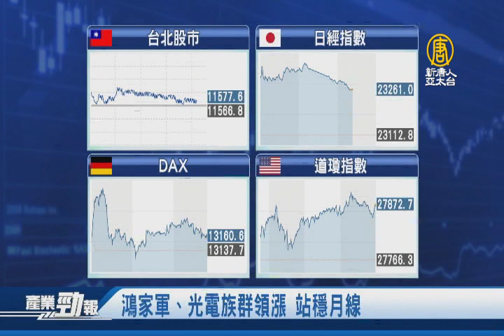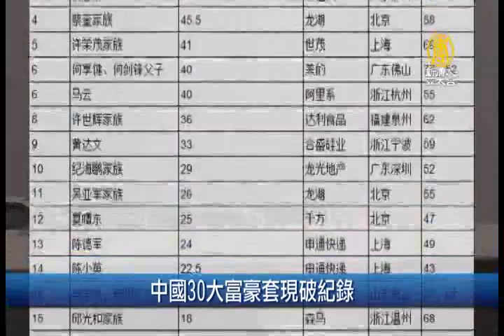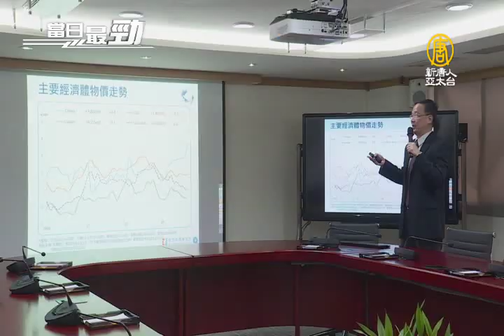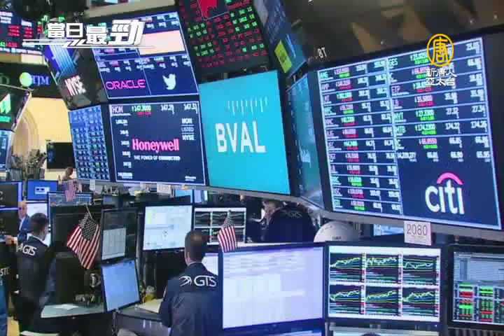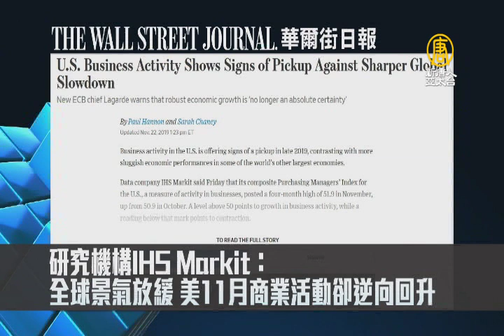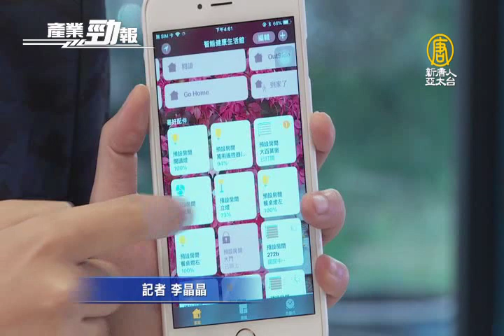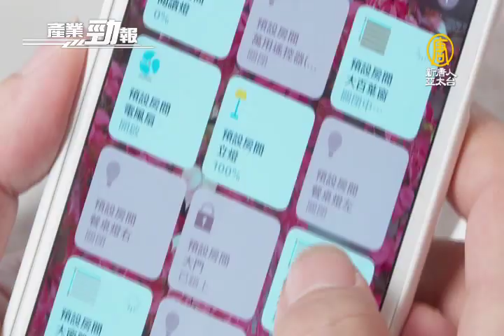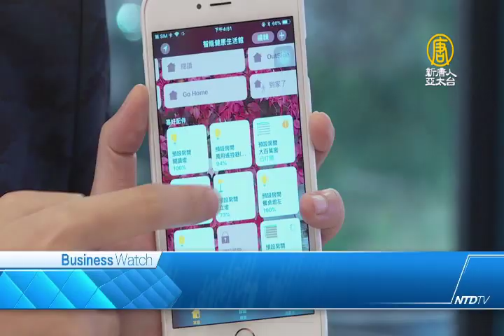總統：與台積電合作 讓台灣經濟進入下階段｜中國30大富豪套現破紀錄｜20191125【新唐人產業勁報】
十一月25日，星期一，新唐人帶您看見最新產業動態。

◎鴻家軍、光電族群領漲 站穩月線

◎總統：與台積電合作 讓台灣經濟進入下階段

◎10月景氣動向兩樣情 台經院：營建業轉向樂觀

◎台廠獲蘋果HomeKit產品認證 啟動音控智慧家庭IoT